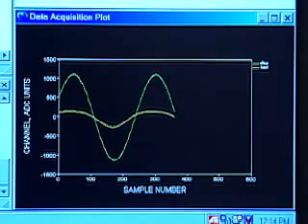Faculty Interview | MIT Introduction to Bioengineering, Spri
Interview with Bioengineering faculty Prof. Alan Grodzinsky